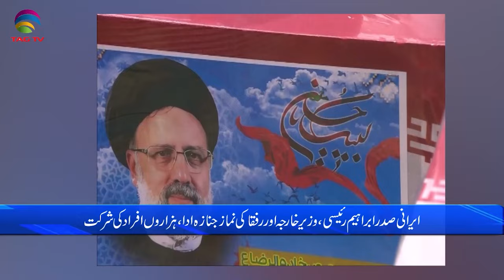International and Canadian News - 22 MAY, 2024